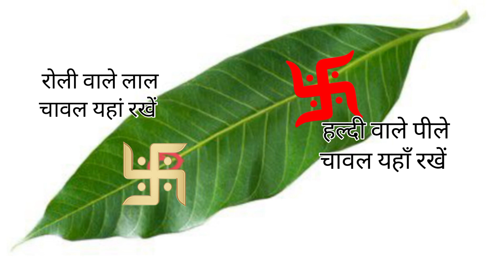30 सितम्बर नवरात्री की पंचमी तिथि मनचाहा जीवनसाथी पाने के लिए उपाय करें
pandit pradeep mishra, pandit pradeep mishra sehore wale, pandit pradeep mishra ke upay, pandit pradeep mishra ji ke totke, pandit pradeep mishra shiv puran

shiv mahapuran upay, shiv mahapuran upay pradeep mishra, shiv mahapuran ke upay, shiv mahapuran katha ke upay, shiv mahapuran ke achuk upay, shiv mahapuran ke upay pradeep mishra